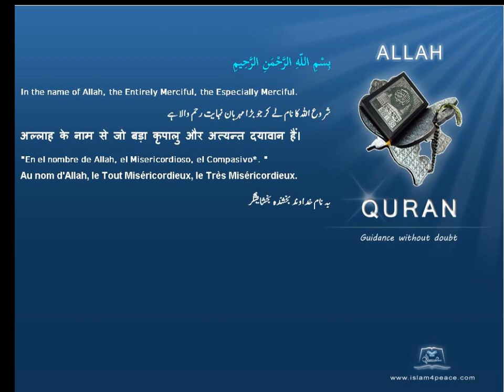Quran by Theme Turkish Ezra Islam4Peace com